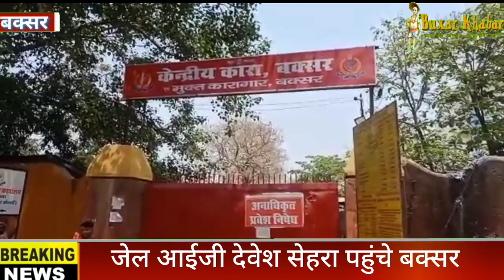‌‌‌बढ़ सकती है संदीप यादव की मुश्किलें, बक्सर पहुंचे जेल आइजी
बक्सर खबर। केन्द्रीय जेल का निरीक्षण करने रविवार को जेल आइजी देवेश सेहरा बक्सर पहुंचे। मीडिया से हुई बातचीत में उन्होंने कहा यह सामान्य निरीक्षण था। जो विभागीय कार्रवाई का हिस्सा है। कुछ दिन पहले सजायाफ्तार अपराधी संदीप यादव व भोजपुरी गायक खेसारी यादव के मध्य हुई बातचीत के बारे में पूछा गया। तो उन्होंने कहा इसकी विस्तृत जांच रिपोर्ट जिला प्रशासन ने तैयार की है। जो सच्चाई सामने आएगी। उसके अनुसार कार्रवाई होगी। जेल से अपराधियों द्वारा फोन करने और घटनाओं को संचालित करने जैसे सवाल के जवाब में उन्होंने कहा। हमारे यहां लगातार निरीक्षण, छापामारी की प्रकिया चलती है। जो अपराध नियंत्रण से जुड़ी कार्रवाई है। जेल प्रशासन और जिला प्रशासन अपना काम बखुबी कर रहे हैं।